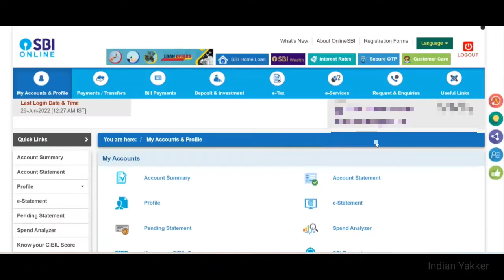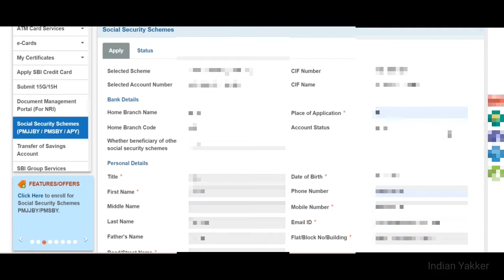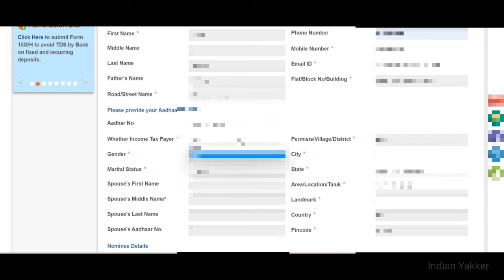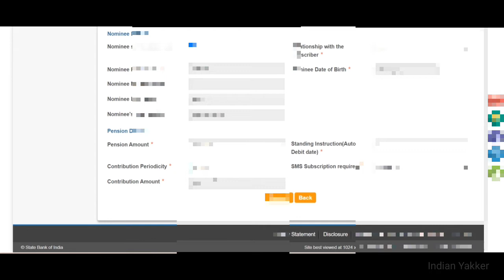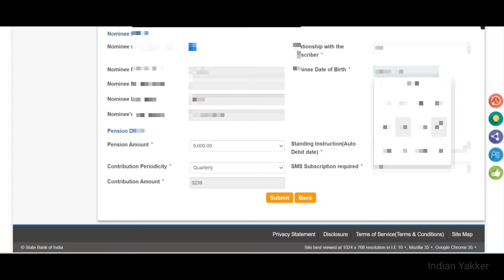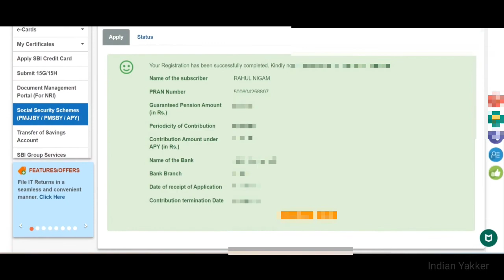Atal Pension Yojana APY अटल पेंशन योजना before - 1st October 2022 , Through SBI Netbanking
Atal Pension Yojana APY अटल पेंशन योजना SBI Net banking

Eligibility rules for opening an Atal Pension Yojana (APY) account opening is going to change from 1st October 2022. The central government has made it clear that if an income tax payer opens an APY account under the APY scheme, his or her account shall be liable to be closed. Hence, APY account of income tax payers, who joins APY scheme in and after October 2022 will be closed.